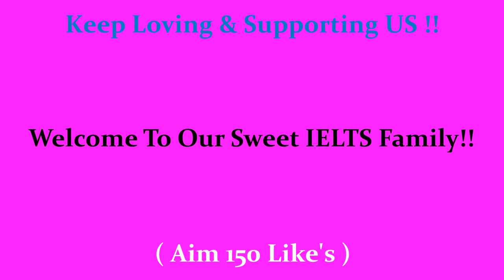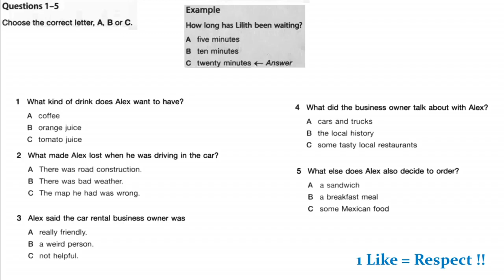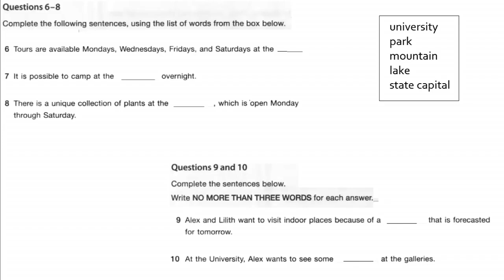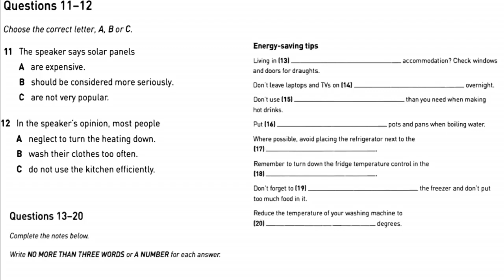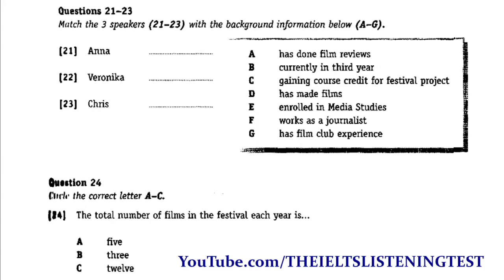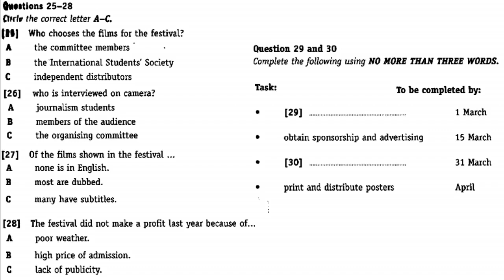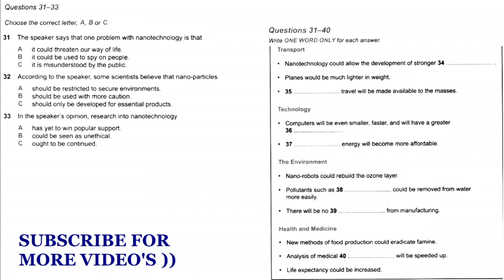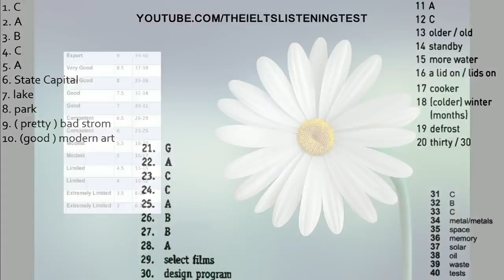IELTS LISTENING PRACTICE TEST 2018 WITH ANSWERS 05 08 2018